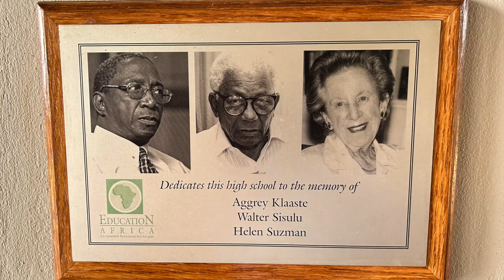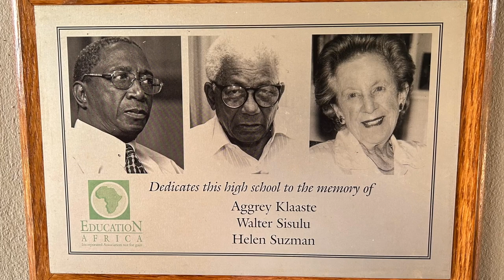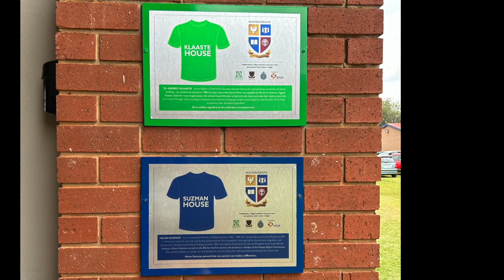Masibambane College Founders Day 2023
Highlights from Masibambane College's Founders Day 2023.

More about Education Africa
Established in 1992, Education Africa strives to reach and uplift the poorest of the poor. We aim to assist disadvantaged South Africans in their quest to obtain a quality, relevant education in order to ensure that they are in a position to become global citizens and a competitive, productive element in the local job market.